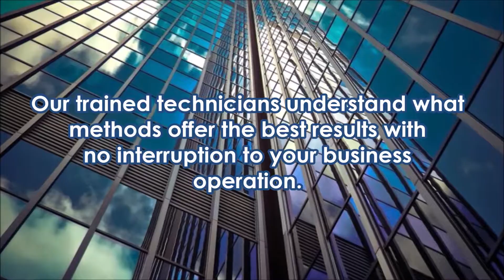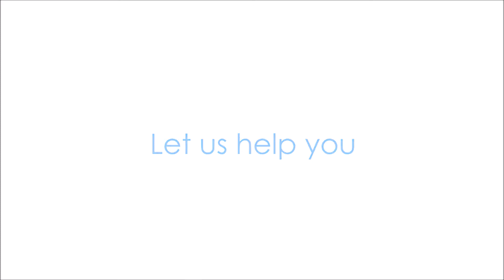Eco-Safe Commercial Pest Control Services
There is no better way to show your customers or employees that you care than by using Eco-Safe Pest Control.